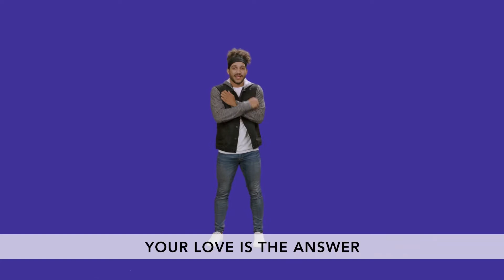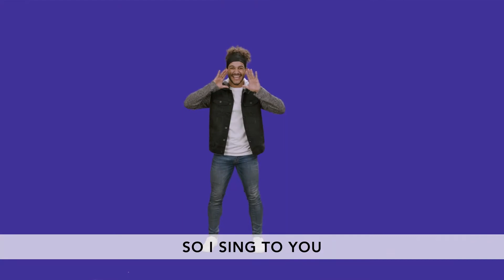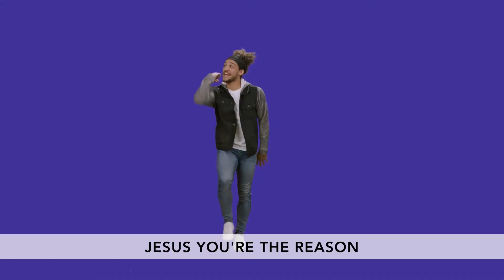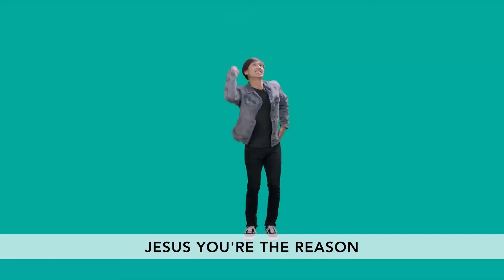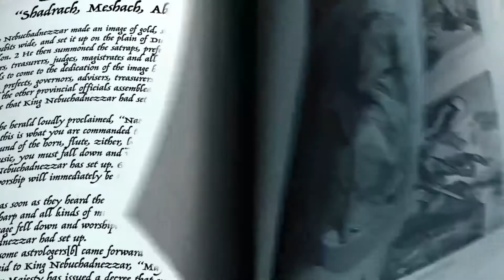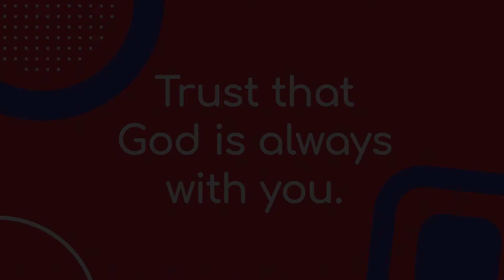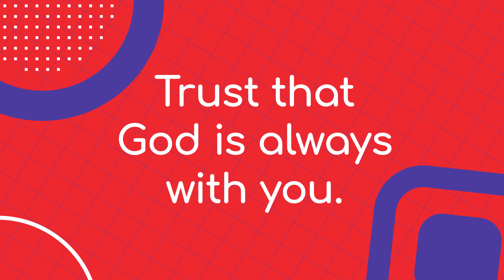Press Play: Shadrach, Meshach, & Abednego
Even when no one is standing with you, you can still trust God and be confident that He is ALWAYS with you!